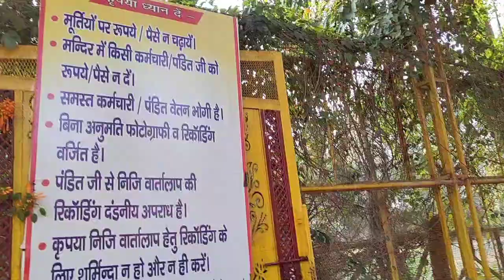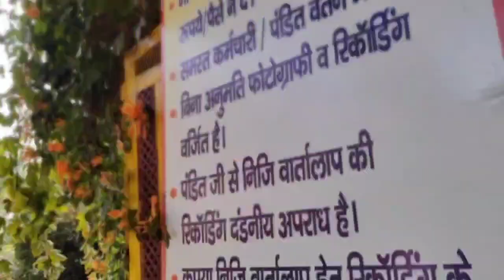shani dham mandir 💥👑🫶